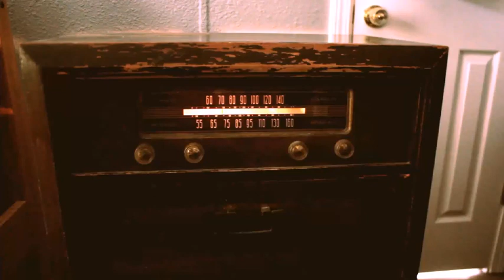I like Chicken Nuggets by James Franklin on F150 Country Radio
We're back with an all new video! We decided to do something a little different, and if it goes over well, you may be seeing some more audio only content from us.

Voice cast: John Franklin and James Franklin
Edited by: Ginger Franklin
Written by: James Franklin